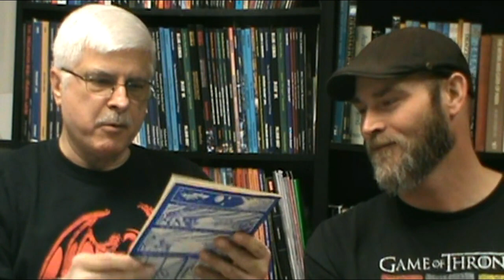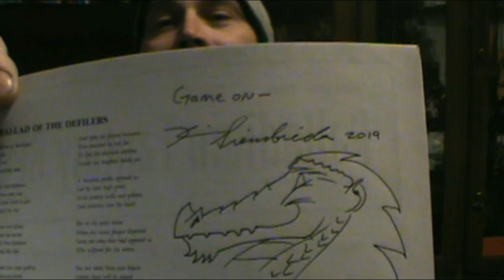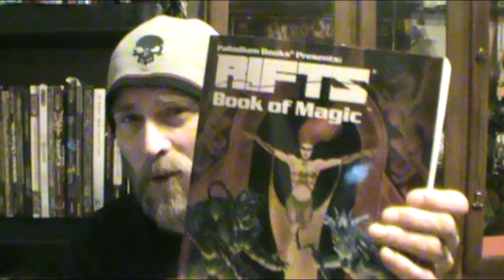Artichoke dip invades the Palladium headquarters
In this video, I invade Palladium headquarters and meet up with Palladium Books creator and founder Kevin Siembieda.